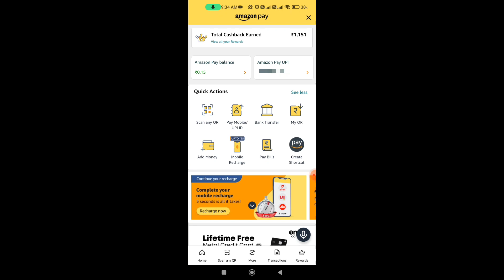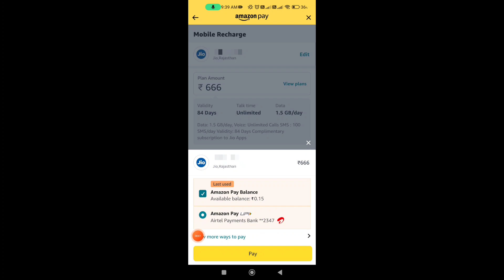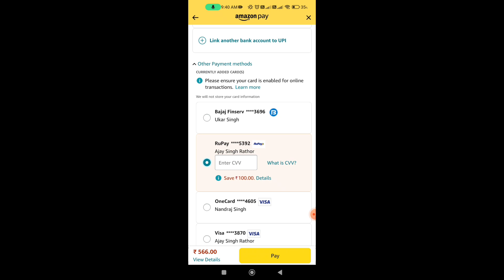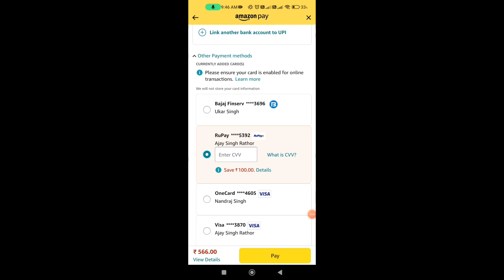Amazon Huge Loot Flat ₹100 Cashback | New Offers Today | Amazon New Loot Offer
🔥👇👇👇👇👇Recent Uploads👇👇👇👇👇🔥

2023 New Earning App
2023 New Earning App
2022 biggest loot offer
Amazon flat ₹100 cashback trick